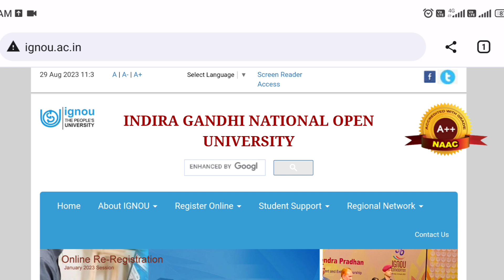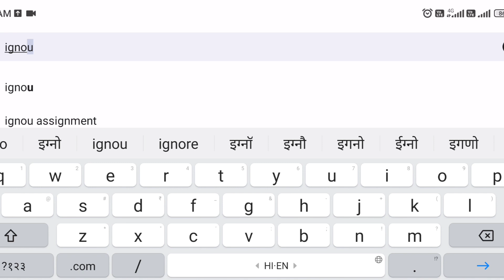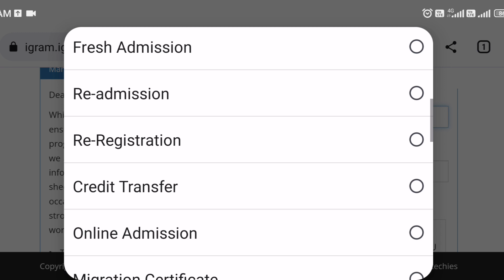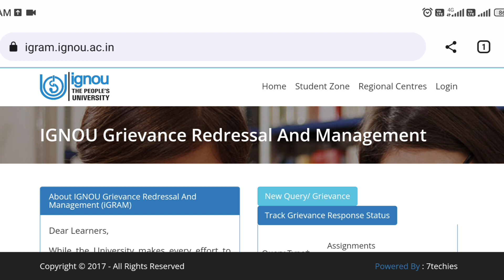Students के साथ एक बड़ी Problem_Assignment बनाने मे अब आपको परेशानी होगी_IGNOU Assignment Last Date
ignou Jan 2023 admission
ignou Jan 2023 admission exam
ignou exam jan 2023
ignou exam form
ignou Jan 2023 exam

missionacademy@cm4

Mohit kumar